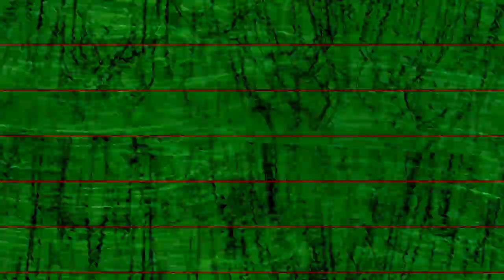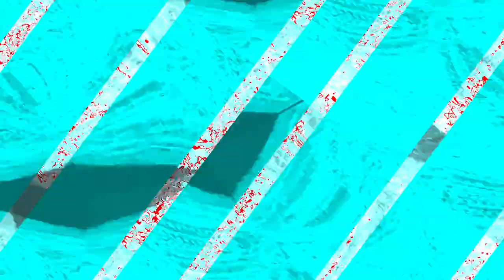[EPILEPSY WARNING] Movie 23 11 05 02h33m53s